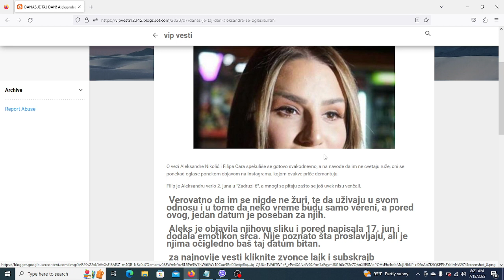DANAS JE TAJ DAN! Aleksandra se oglasila nikad srećnija Obaveštenje za javnost zajedno sa vereniko